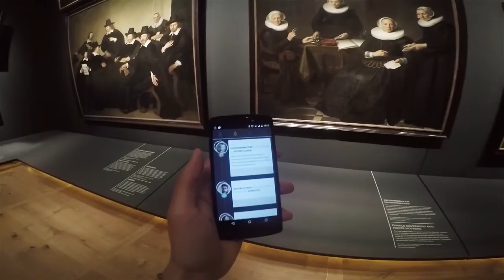Flinck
This is a preview video for the project Flinck. Flinck is a storytelling platform and application for museums. The first project of Flinck is GoldenAge as part of the exhibition 'Portrait Gallery of the Golden Age', a cooperation of Amsterdam Museum, Rijksmuseum and Hermitage. This project will launch in September 2015.
Flinck is a platform for interactive storytelling in museums using mobile technologies and iBeacons. GoldenAge is a project of Lava Lab and Amsterdam museum. This exhibition is located in the Hermitage museum with paintings from the 17th Century from collections of Rijksmuseum and Amsterdam Museum.